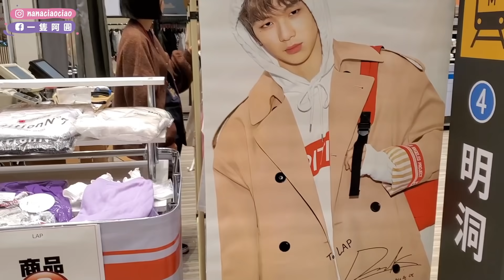韓國控必逛！最道地韓國小吃、服飾、一秒變韓妞都在這！｜一隻阿圓